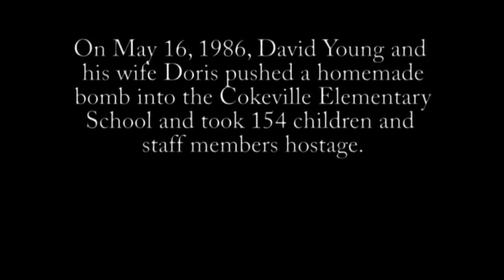Cokeville Elementary School Bombing: 25-Years Later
Survivors of the Cokeville Elementary School hostage situation and bombing recall that unforgettable day. On May 16, 1986, David and Doris Young wheeled a homemade gas bomb into the elementary school and took everyone hostage. The Youngs died when the bomb accidentally detonated. Everyone else survived. Video by Dan Cepeda, Casper Star-Tribune